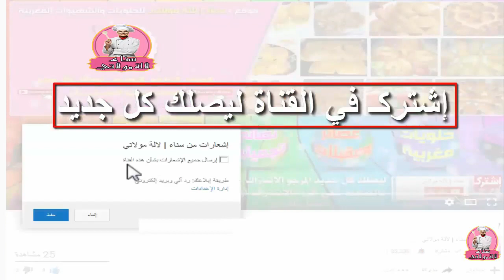لالة مولاتي 2017 - ما هي توابل Lala Moulati 2017 - 5B